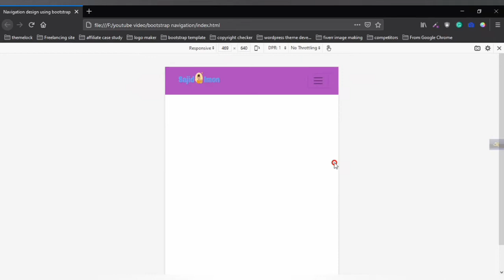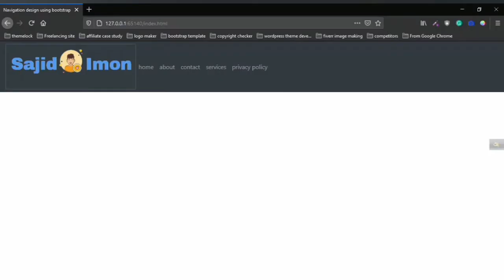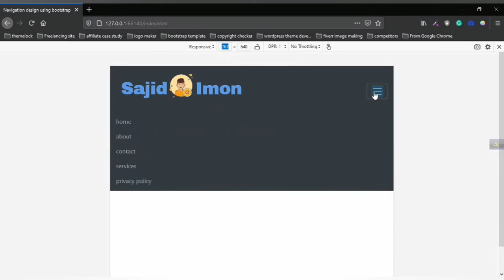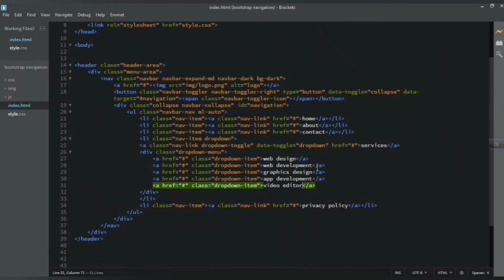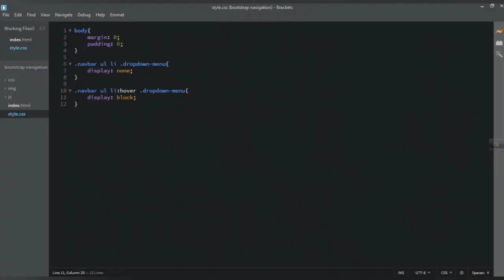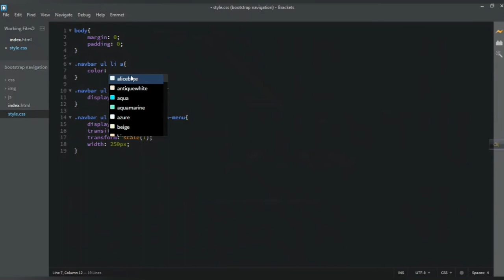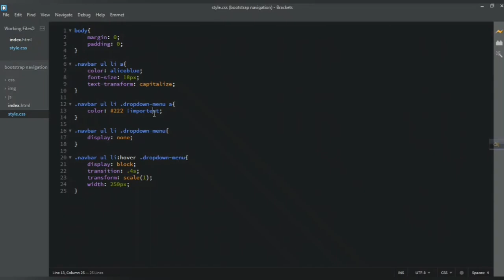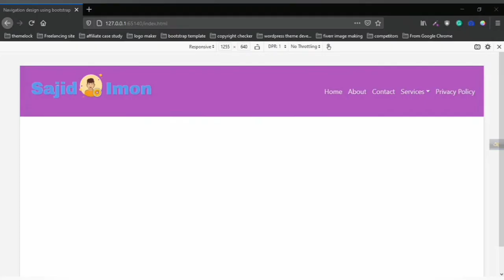How to make a dropdown navigation using bootstrap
৫0% ছাড়ে হোস্টিং কিনুনঃ Hi everyone, In this tutorial, you will learn how to make dropdown navigation using bootstrap & also it is fully responsive or mobile optimized. if you want to make a responsive navigation menu for your project then you can use the bootstrap navbar.